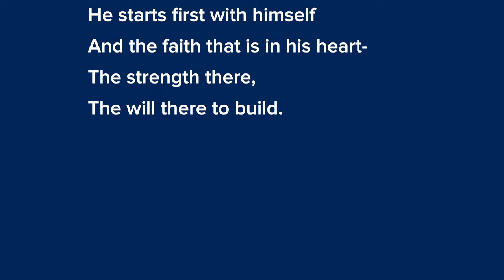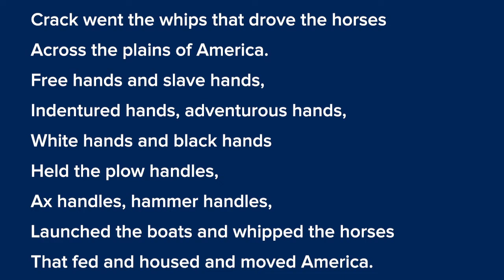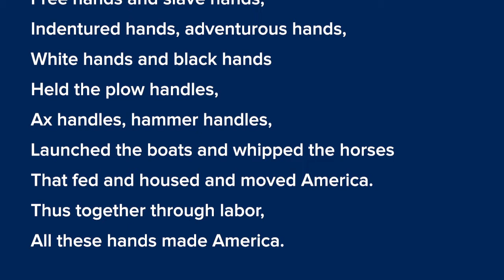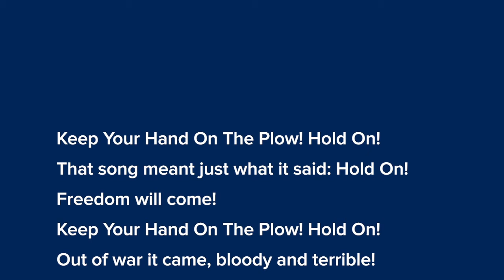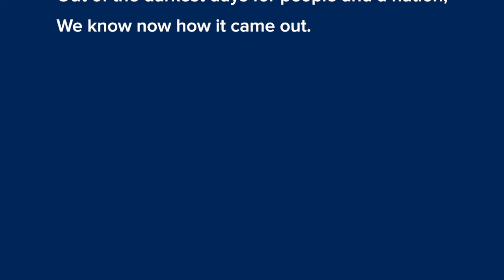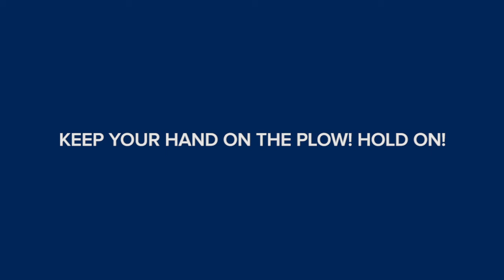"Freedom's Plow" by Langston Hughes: Read by the Columbus Community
Langston Hughes’ words, Columbus voices. "Freedom's Plow" by Langston Hughes (1943) read by the Columbus community on December 28, 2018, in honor of The Columbus Foundation's 75th anniversary.